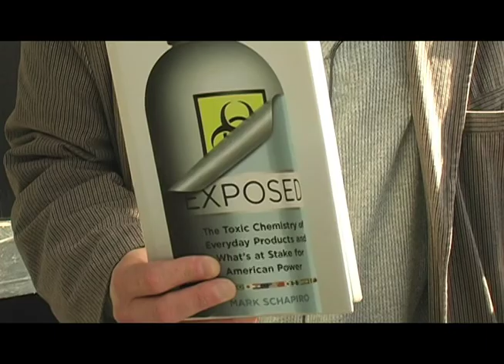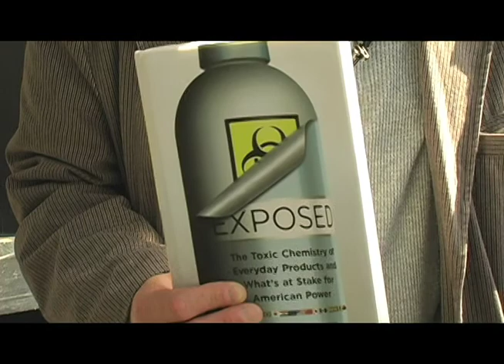Breast Cancer and the Environment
An Oakland, CA forum on breast cancer and the environment including Mark Schapiro, author of "Exposed", Assemblywoman Fiona Ma, plus Paul Yaswen, Zena Werb, Mary Helen Barcellos-Hoff, Marion Kavanaugh-Lynch, Bob Hiatt, Nancy Evans, and Julia Liou. This is a segment of THE PUBLIC'S HEALTH cable tv program, conceived and hosted by Dr. Tony Iton. Produced for Alameda County Public Health Department by Albert P. Pappalardo.